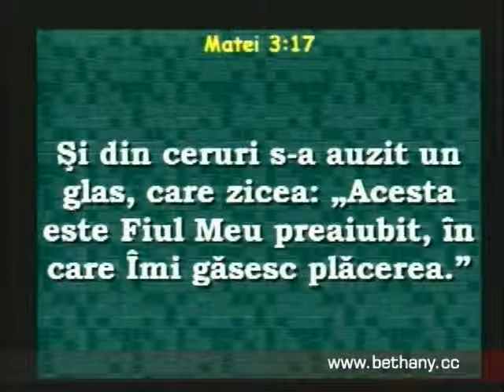Luigi Mitoi - Invataura despre Duhul Sfant partea 3